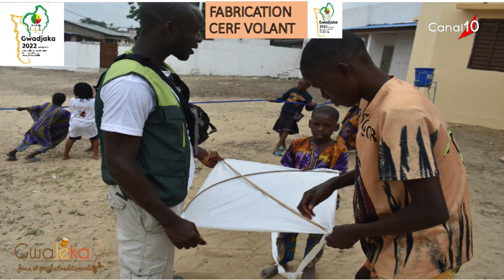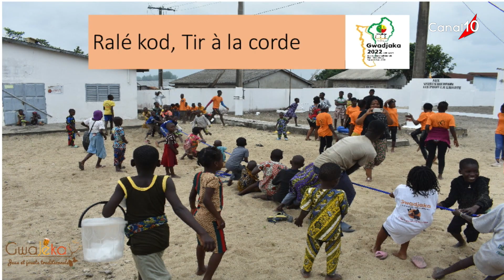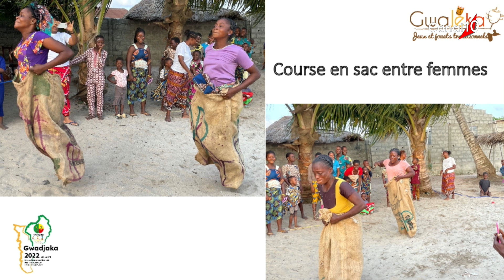FOCUS : Les jeux antillais en Afrique avec BALEWA ET NK OMOTUNDE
FOCUS 13 octobre 2022
Invités :  - NK OMOTUNDE  - BALEWA de Gwajéka